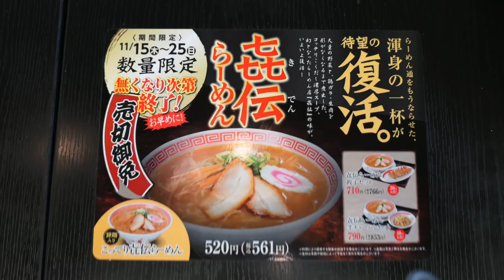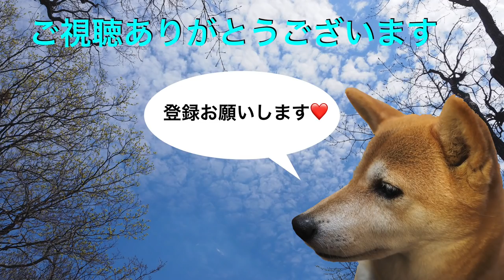幸楽苑 復活 㐂伝らーめんを食す 【期間・数量限定】 ＃343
埼玉県川口市秋青木西の幸楽苑で偶然、見つけたラーメンを食べて来ました。体験してみてください。